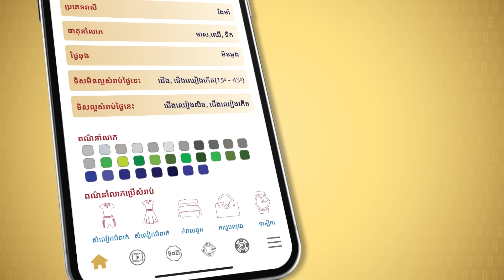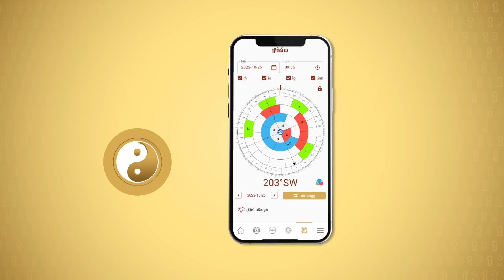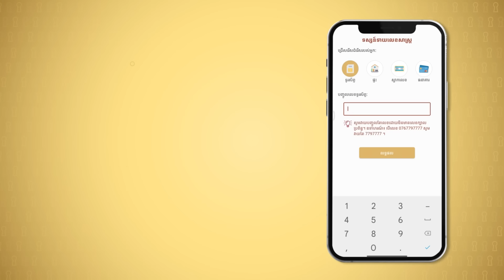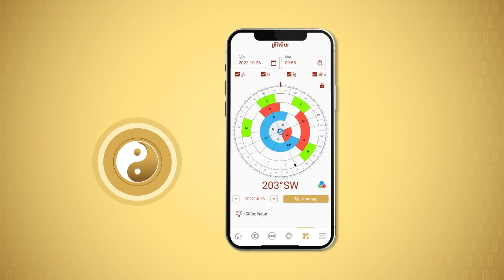វិធីសែនយកហេងក្នុងថ្ងៃសែនឆេងម៉េង ឆ្នាំ 2024- Master Naly Fengshui [ Full ]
ប្រធានបទ: វិធីសែនយកហេងក្នុងថ្ងៃសែនឆេងម៉េង ឆ្នាំ 2024